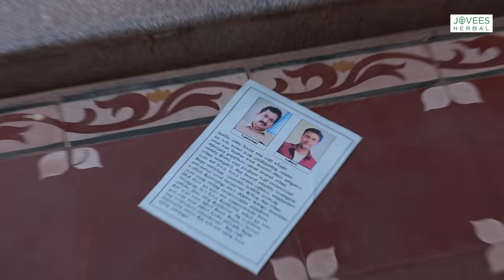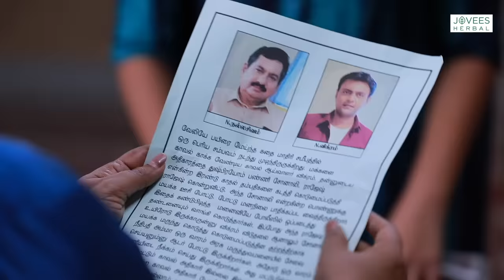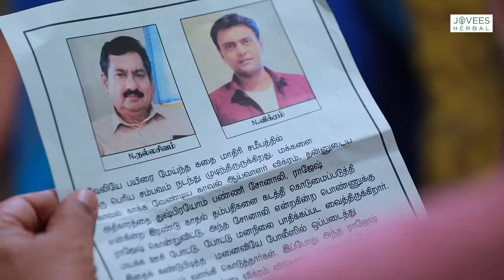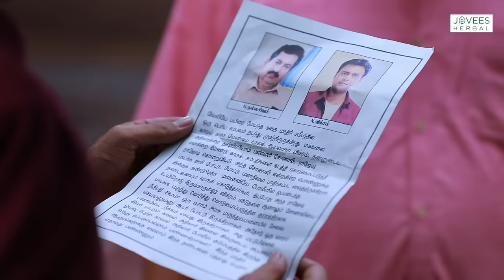Iniya Serial | Episode 131 | 8th May 2023 | Alya Manasa | Rishi | Saregama TV Shows Tamil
Credits:
Cast - Alya Manasa, Rishi, Mansi Joshi , Santhana Barathy, Praveena, Uma padmanaban, L.Raja, Deepak, Preetha.

Crew:
Executive Vice President: B.R.Vijayalakshmi
Creative Head: Prince
Director: Narayana Moorthy
DOP: Akilan
Story: Saregama
Screenplay: Rajarshri, Sekkizhar
Editor: K Shankar
Dialogue: Marimuthu
Creative team: Shanmugam , Nirmala